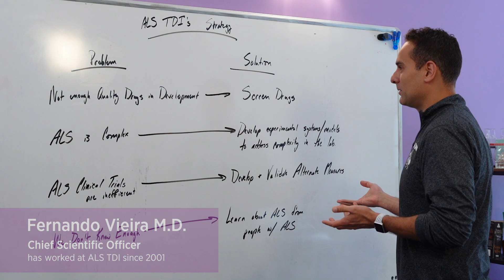About the ALS Therapy Development Institute (ALS TDI)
We are the world's foremost drug discovery lab focused solely on ALS. Our scientists discover and develop potential treatments for ALS, also known as Lou Gehrig's disease, a disease of the nerve cells in the brain and spinal cord that control voluntary muscle movement. Led by drug development experts and people with ALS, we are 100% focused on finding effective treatments to slow and stop this disease.